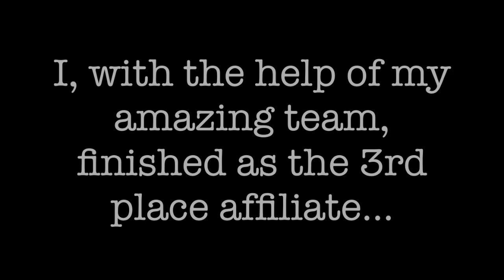Marisa Murgatroyd's First Million Dollar Launch [CASE STUDY]